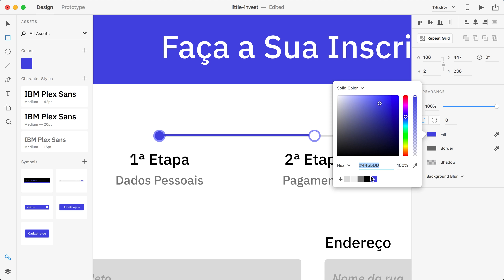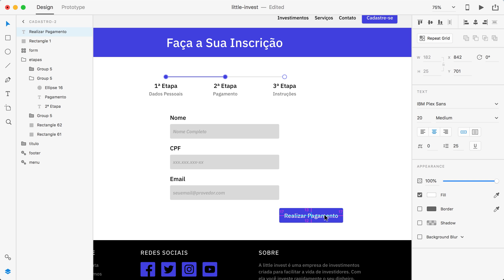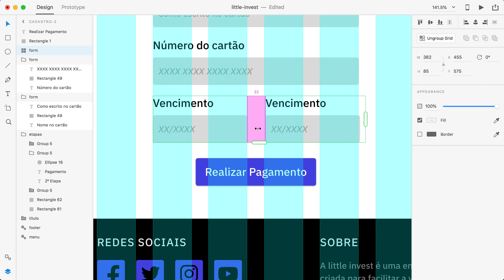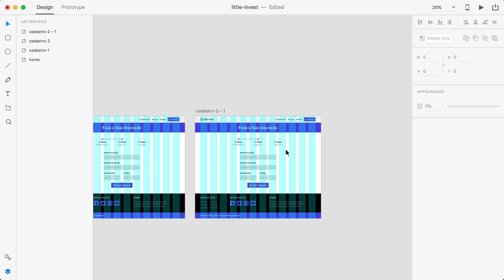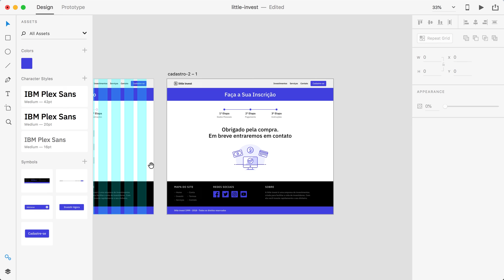Curso de Adobe XD - Prática Aula 22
Curso completo gratuito de Adobe XD com foco na criação de protótipos para a Web.

Assine e tenha Suporte e Certificado no curso de Adobe XD

Aprenda a criar protótipos com a nova ferramenta da Adobe.